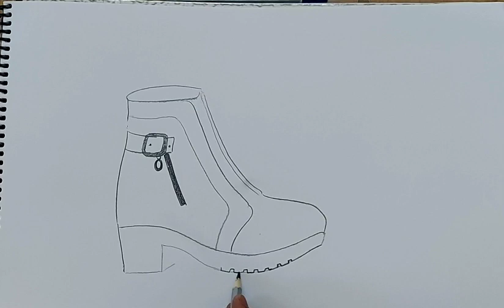boots drawing I cowboy boots drawing I girls boot drawing I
cowboy boots drawing
boots drawing dora
boots drawing dora
girls boots drawing
football boots drawing
shoes drawing front view
how to draw shoes from front
how to draw shoes on feet easy
how to draw shoes on girl feet

howtodraw#shoes#boot#drawing#easy